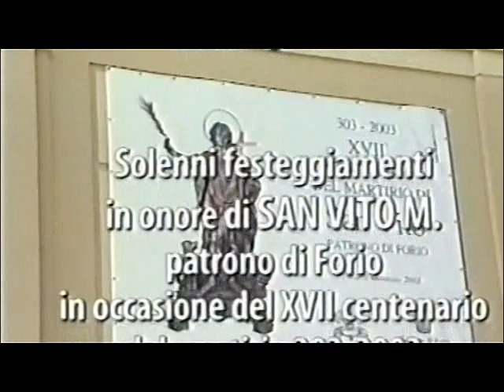Forio, giugno 2003: XVII° Centenario del martirio di San Vito - Solenni festeggiamenti